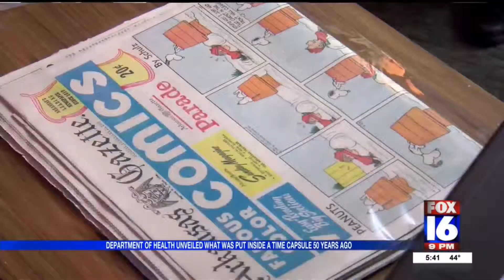50 Year Old Time Capsule Unsealed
Department of Health unsealed time capsule.